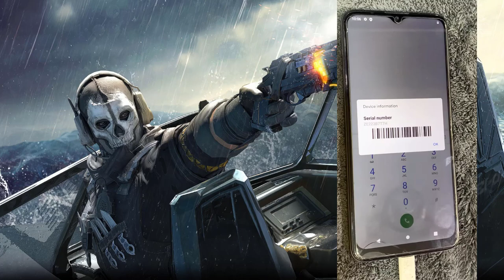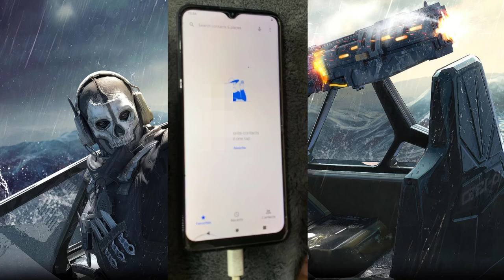How to Repair IMEI on Moto E21 (XT-2155) | Step-by-Step Guide 2024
Is your Moto E21 (XT-2155) showing an invalid IMEI or having connectivity issues? In this video, I’ll guide you through the process of repairing the IMEI on your Moto E21. This updated 2024 tutorial will help you restore your device’s IMEI number safely and effectively, ensuring that your phone is fully functional and able to connect to networks.

What You'll Learn:
Step-by-step instructions to repair IMEI on Moto E21 (XT-2155)
Tools and software needed for IMEI repair
Tips for ensuring a successful IMEI restoration
Troubleshooting common issues related to IMEI repair
Note: Repairing the IMEI should only be done on devices you own and have the legal right to modify. Follow local laws and regulations regarding IMEI changes.